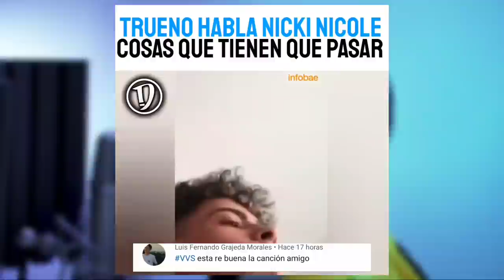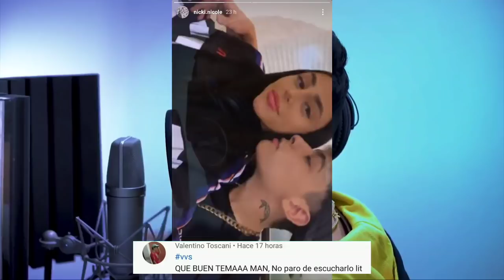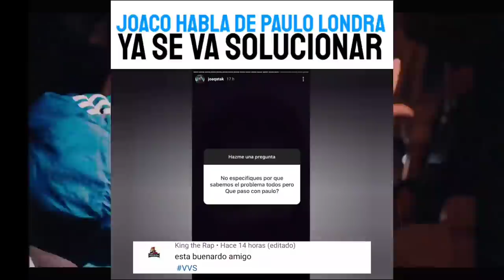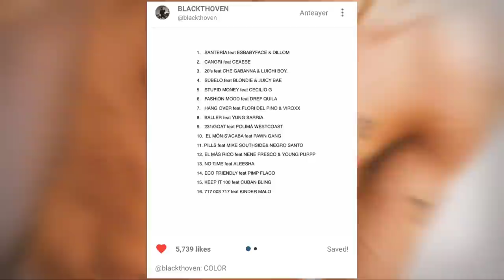Trueno confirma su relación con Nicki Nicole | Bizarrap supera a Paulo Londra | Próximos Estrenos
📝 Negocios | Publicidad 📊

0:00 Inicio
0:33 Trueno confirma su relación con Nicki Nicole
2:21 Bizarrap supera a Paulo Londra
2:57 Joaco habla de problema de Paulo Londra
3:50 Próximos estrenos
3:54 J. Rei - Pininfariba Remix Ft Duki y Neo Pistea
4:01 John C Ft Peke 77 - Pa Cualquiera
4:09 Mesita - Bruce Lee
4:16 Cazzu - Una niña inútil
4:23 Blacktoven - Mixtape
4:29 Nuevo tema de Nicki Nicole
4:34 Final